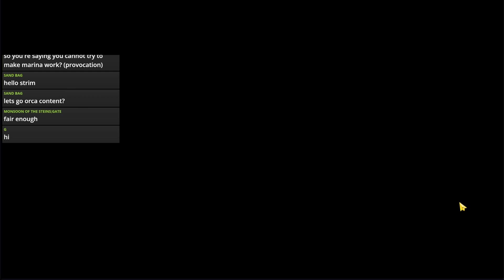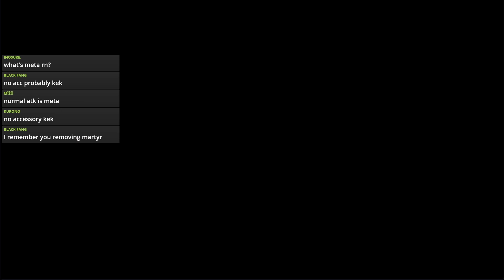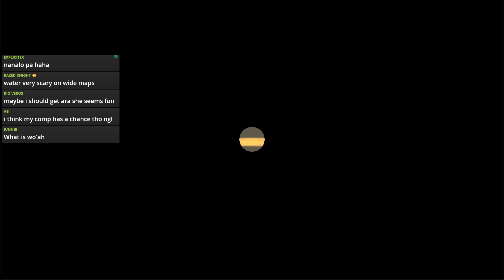THE FORBIDDEN BASKET GARAM RETURNS!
Guardian Tales / ガデテル | Master Arena Top 100 Asia 2

There have been requests for this build. The map actually permits it, so here it is. Now even worse with the walmart basket. Yes, I spent more than 10 million gold to mlb that weapon. No, I do not regret it.